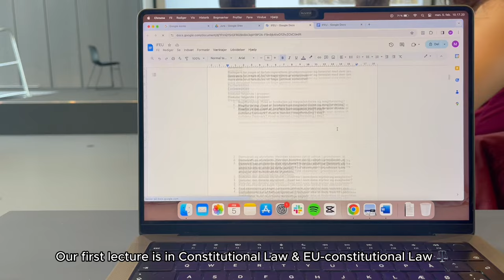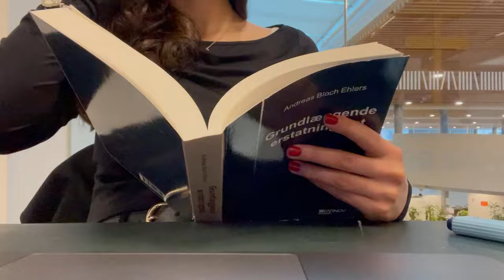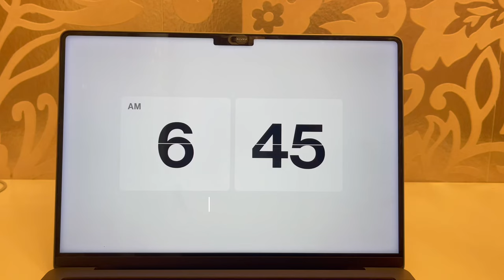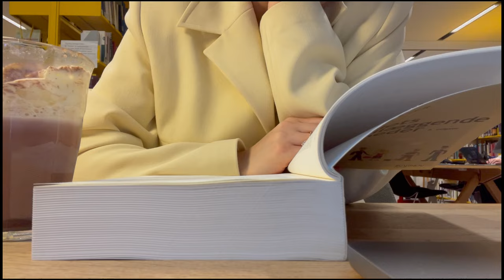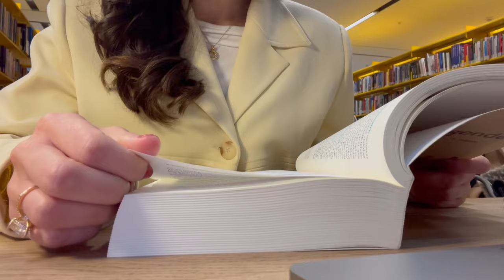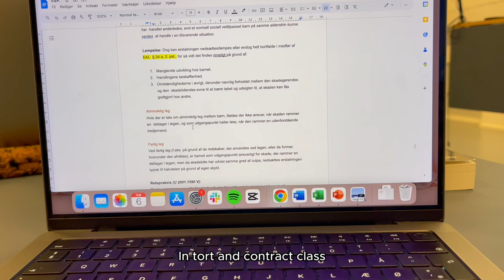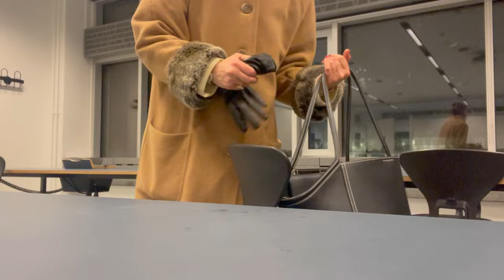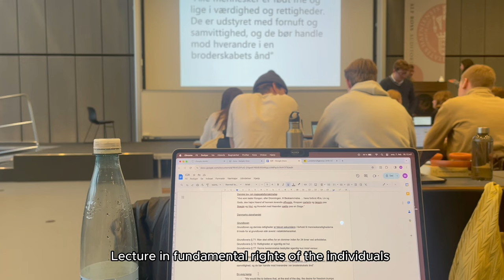productive study vlog 📚 life as a law student in copenhagen, first week back, living alone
Productive study days as a law student at the University of Copenhagen.

Hi there! In this vlog I'm going back to law school. I attend lectures, study (a lot) on campus, in the library and from home. I also spend a lot of time with my best friend.